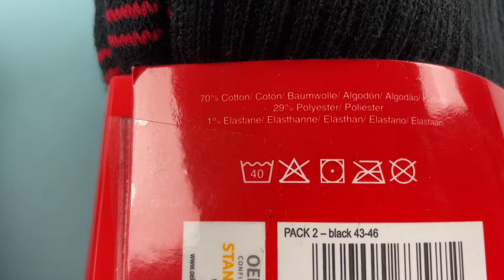Лот D12-29448, Шкарпетки чоловічі Coca-Cola, вага 1 кг (16 шт) Ціна 270 грн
.Шкарпетки чоловічі Coca-Cola